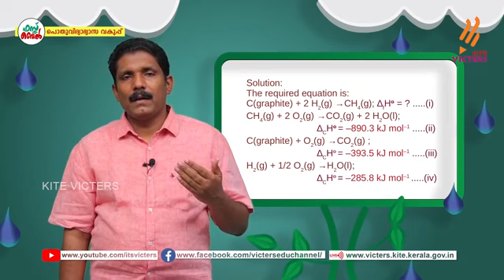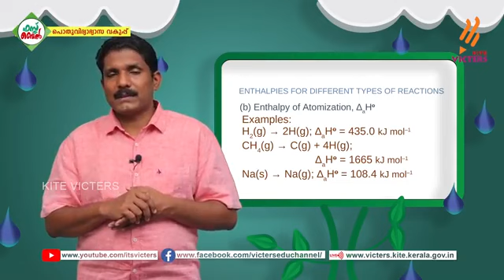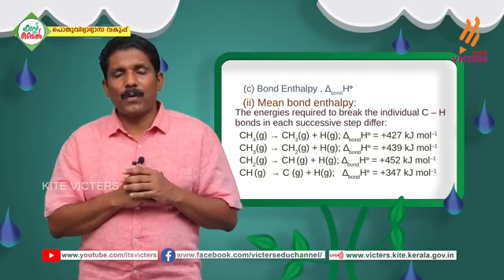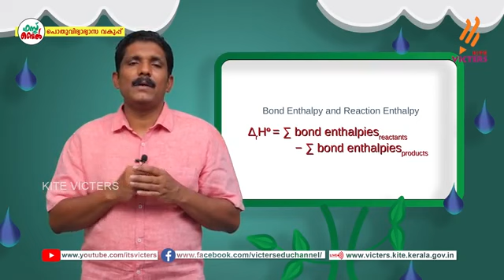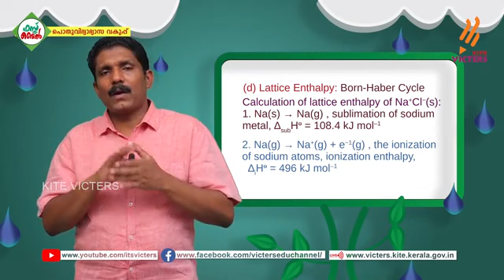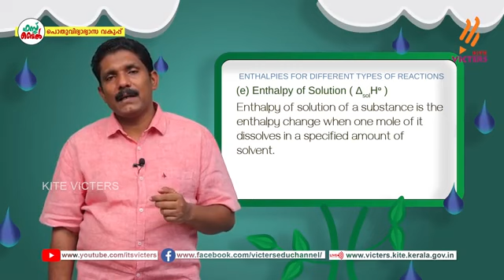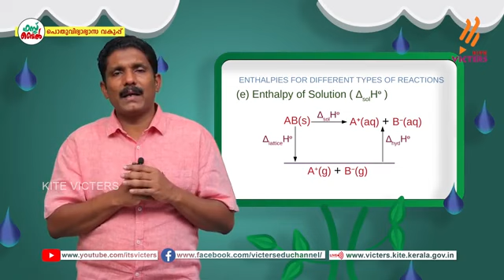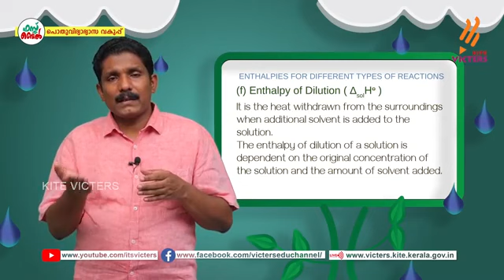Class 11 Chemistry||Thermodynamics-7